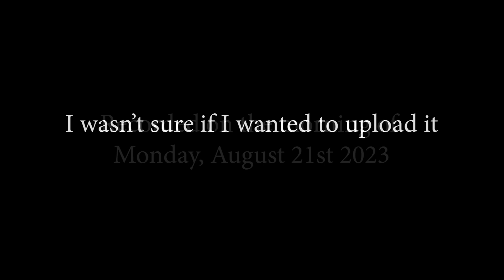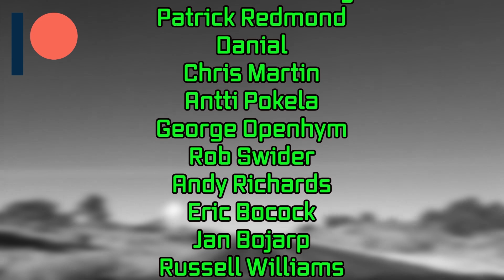Channel & Resin Business Update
L.C.